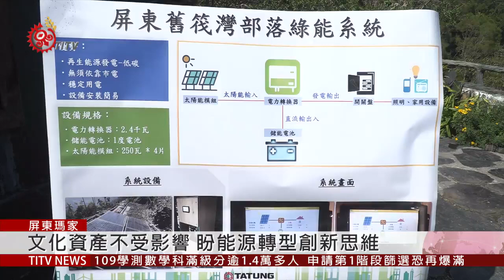石板屋設置太陽能 能源轉型創新思維 2020-02-24 IPCF-TITV 原文會 原視新聞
太陽能儲電設備，在瑪家鄉舊筏灣部落正式啟用，用綠能點亮部落石板屋，屏東縣政府為了維持當地族人的基礎民生用電，跟緊急用電需求，同時避免過多現代設施干擾部落，採用移動式太陽能發電設備，每年每戶約可發1,157度電。

98年莫拉克風災，舊筏灣部落不僅路毀，全境電力、訊號也中斷，淪為「黑暗部落」，但族人心繫舊部落，道路修復後返回原鄉重建或修復石板屋，並以「無電部落」為號召，發展生態旅遊及部落文化體驗，太陽能發電設備不僅讓部落居民用電更有彈性，也將環境衝擊降到最低。

屏東縣府表示，許多部落近年積極保存傳統文化資產，當族人試圖在用電需求跟傳統生活找尋平衡時，縣府將綠能設施導入部落，因地制宜為居民供電，希望為部落能源提供新的轉型思維。